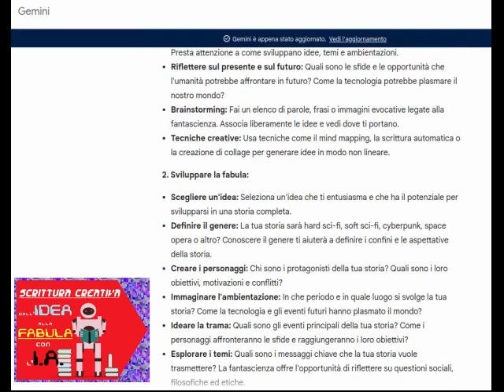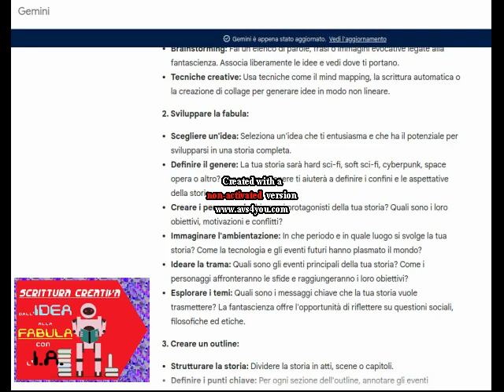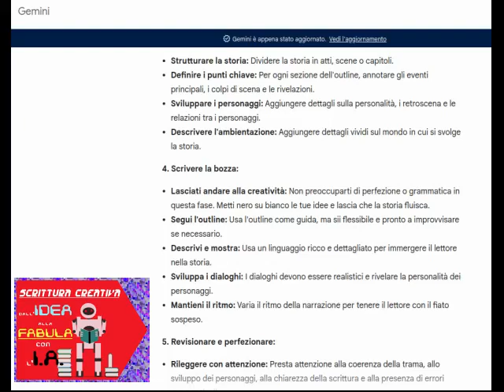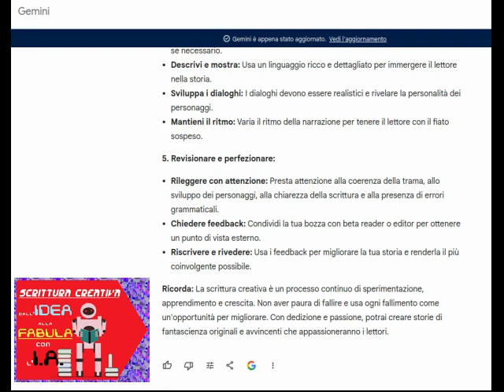Scrittura Creativa: dalla creazione dell'IDEA a progettare la FABULA con GEMINI.IA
robosintesi sulla Scrittura Creativa e suoi strumenti con gemini.ia
Per continuare ad espandere il tema Introduzione alla Scrittura Creativa consulta la playlist

0:00 opening
2:13 dall'idea alla fabula con gemini.ia
4:53 *correzione a gemini.ia*
6:37 dall'idea alla fabula con gemini.ia

Il file è in Copyleft(BY-ND-NC)